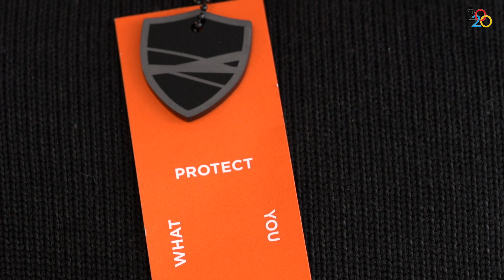Eurofibers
Eurofibers ontwikkelde zich in slechts enkele jaren tijd van distributeur in hoogwaardige garens tot innovatief maakbedrijf.